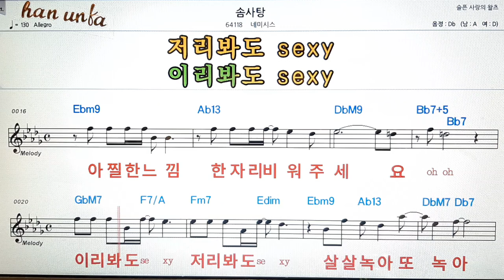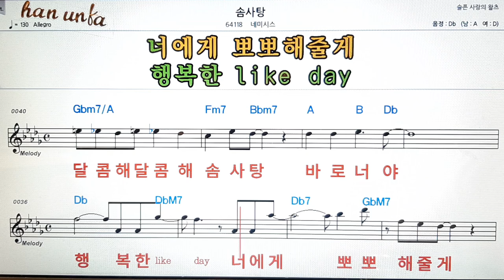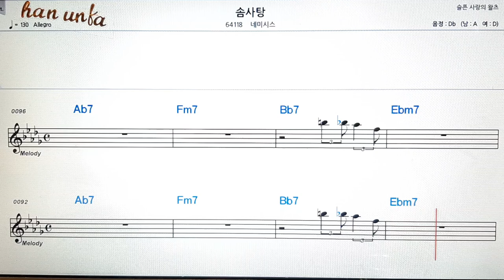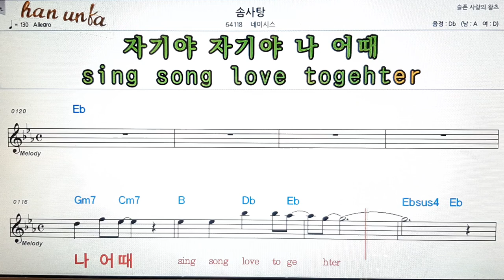솜사탕/네미시스👍노래 반주, 코드 악보,가라오케💋Karaoke*Sheet Music*Chord*MR